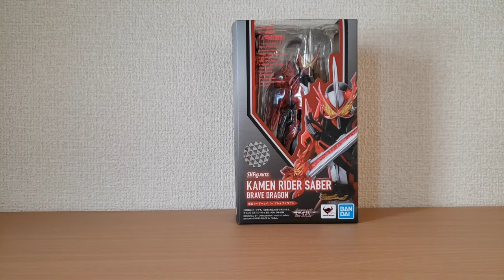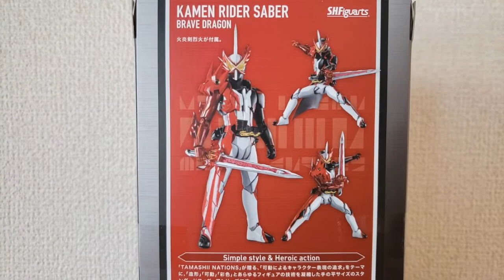【S.H.Figuarts】開封_仮面ライダーセイバーブレイブドラゴン【仮面ライダーセイバー】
ゆったり！のんびり！ひと時の合い間に。。

令和の仮面ライダーシリーズ第2弾！！
S.H.Figuarts仮面ライダーセイバーブレイブドラゴンを購入しましたが、今までのライダーとは一味も二味も違い圧巻のクオリティーでした！！
剣を持ったポージングなどシリーズライダーが集まると、より様々なポーズが望めそうで楽しみです^ ^

‹S.H.Figuarts›
仮面ライダーセイバーブレイブドラゴン

‹音楽素材›
DOVA-SYNDROME